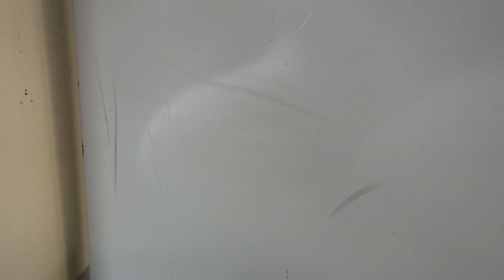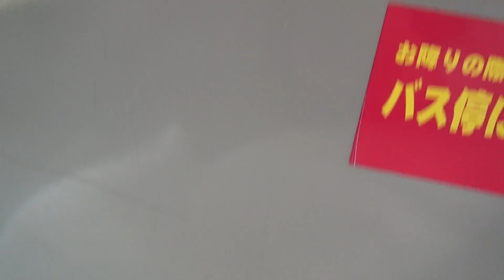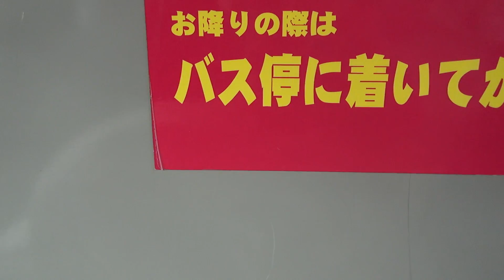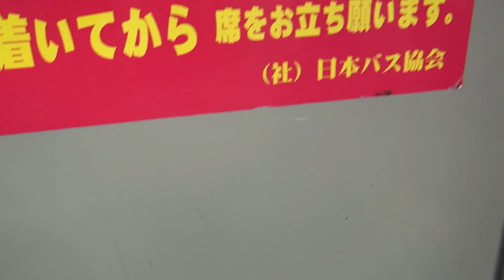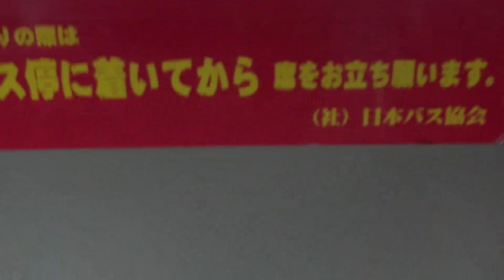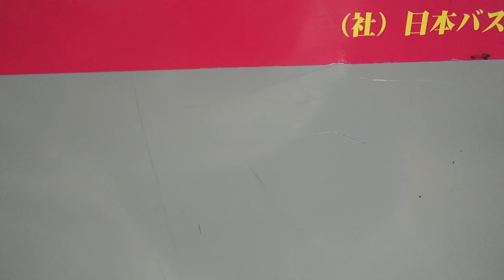川崎市バス 溝19 溝口駅→向ヶ丘遊園駅（おし沼経由） 【HD前面展望】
2015年6月撮影。川崎市交通局の市営バスの最前面車窓車窓展望動画です。
東急田園都市線、大井町線、JR南武線の溝口駅を出発して、西に向かい、生田緑地を経由して、小田急線の向ヶ丘遊園駅に至ります。